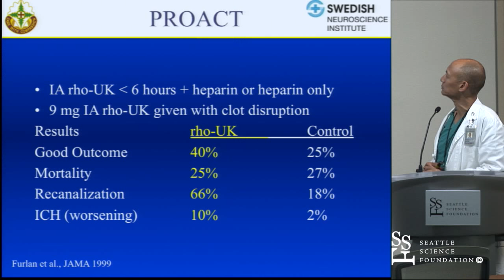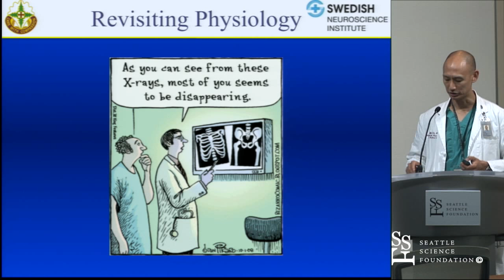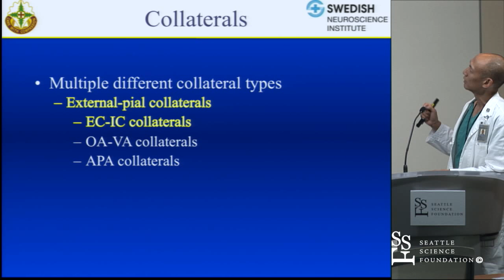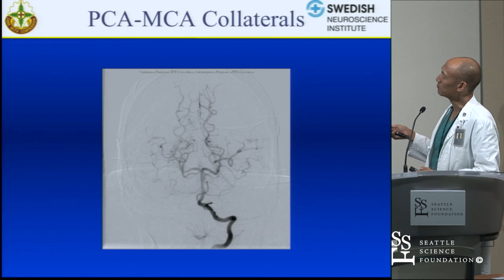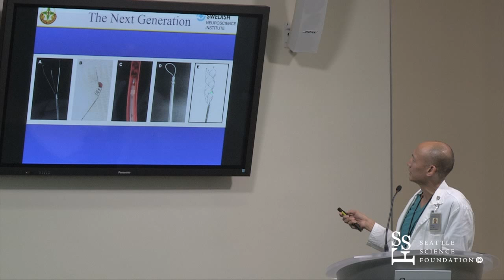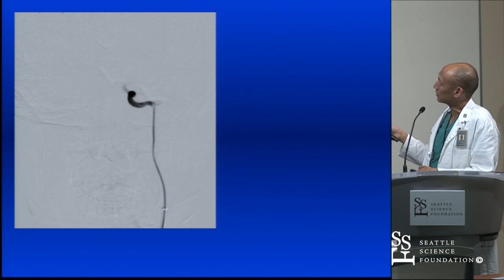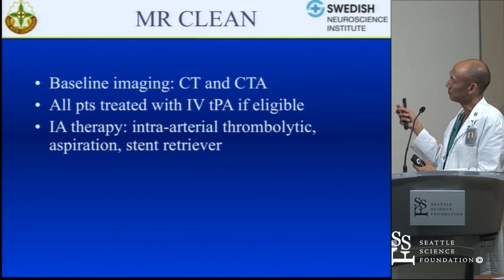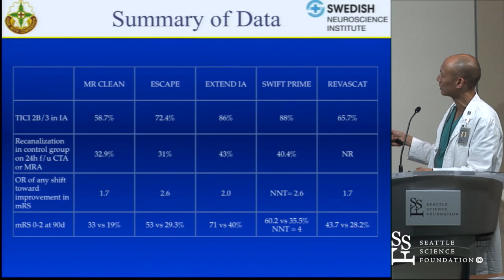The State of Stroke Intervention by Yince Loh, M.D.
The State of Stroke Intervention was presented by Yince Loh, M.D. at the Seattle Science Foundation for the 1st Annual Cerebrovascular & Endovascular Residents & Fellows Course.